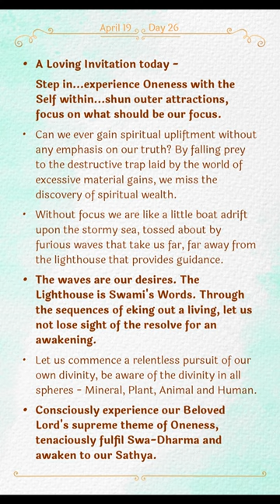Sadhana Aradhana 2024 | Day 26 | April 19, 2024